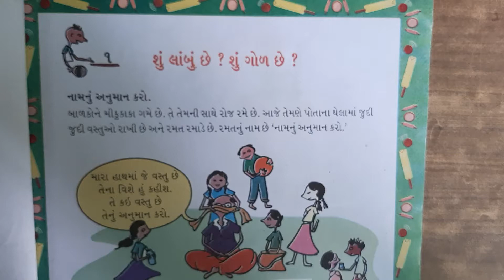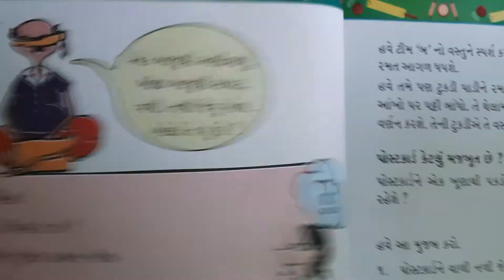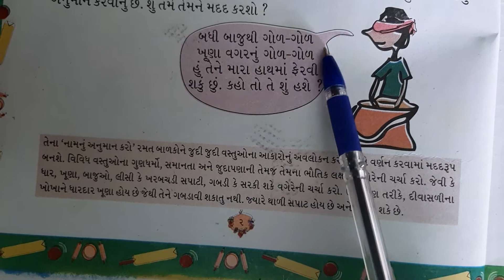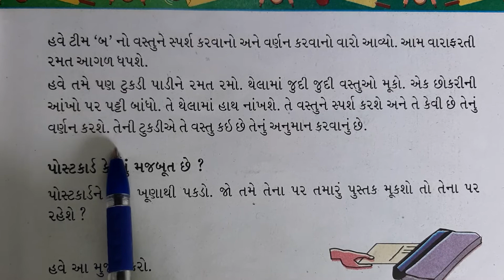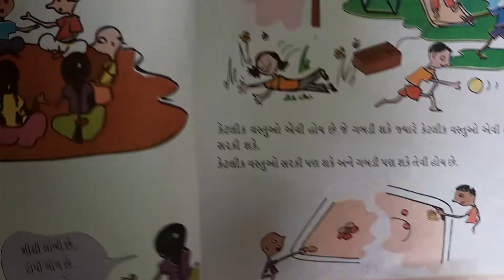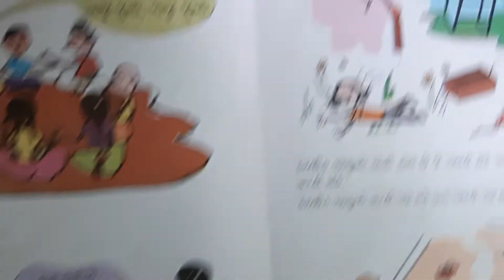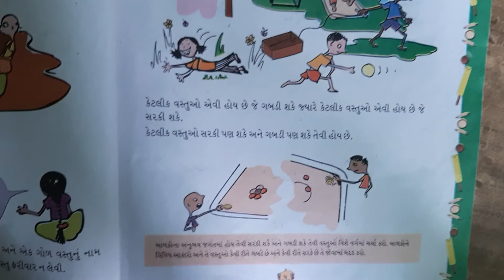STD-2 ગણિત CH 1 શું લાંબુ શું ટૂંકુ ? PART-1